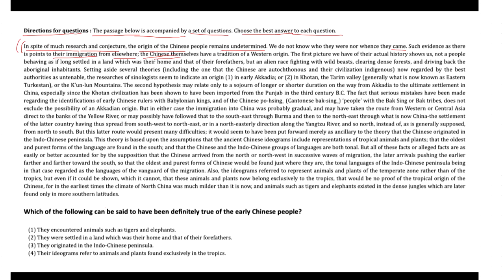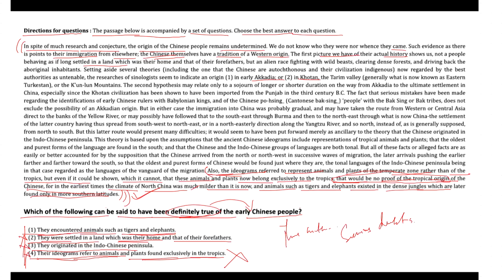English Exam Solutions: School to CAT, MAT, XAT, and More!